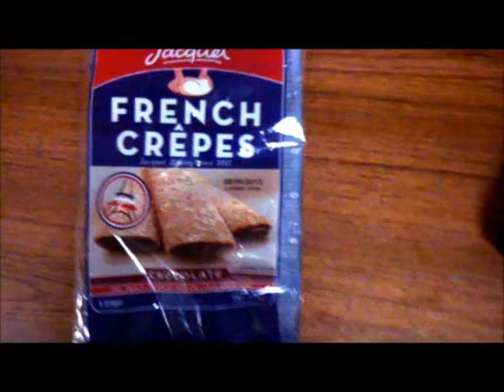French Crepes FIRST REVIEW in 60 seconds Funny random review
A thin pancake thing filled with chocolate (or whatever). Hot or cold and can be eaten anywhere... so I did! I will buy French crepes again! £1 for 6 they can be eaten hot but I didn't want to burn my mouth!

These were actually made in France and not some random factory elsewhere.